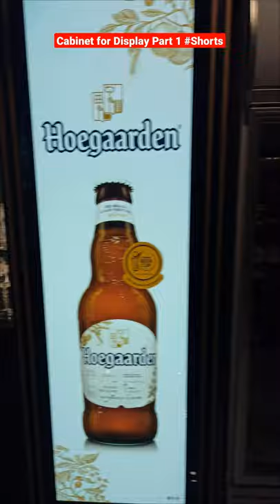Cabinet for Display Part 1